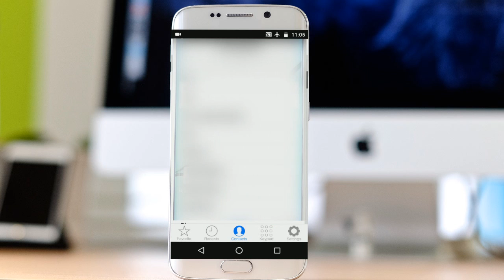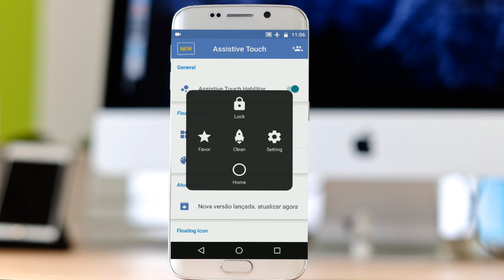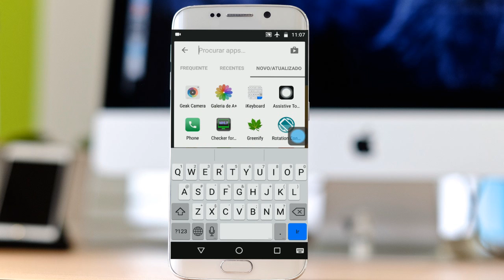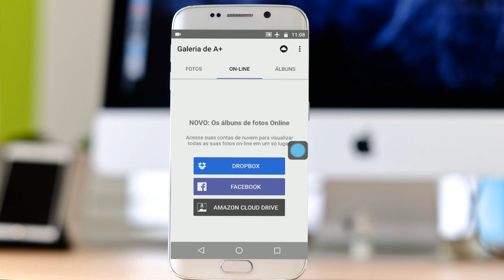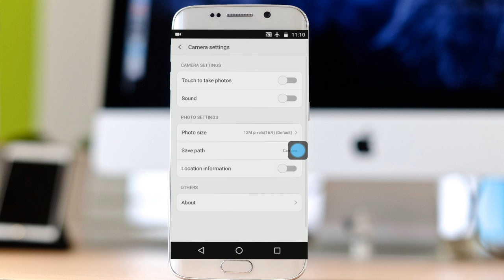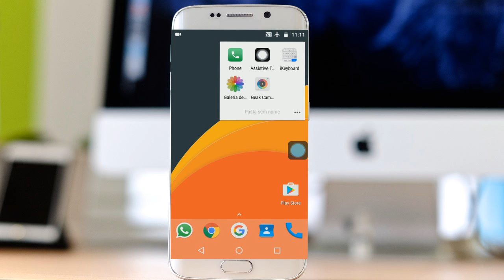Melhores aplicativos do iPhone para ANDROID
Quer ter os melhores aplicativos do Android para seu Android? No vídeo de hoje mostrarei para vocês os apps que mais se parecem com os de iOs para o sistema do Google, então confira agora mesmo esse top de aplicativos!